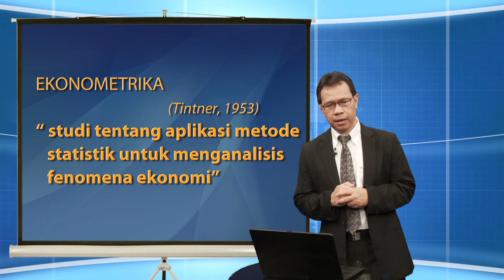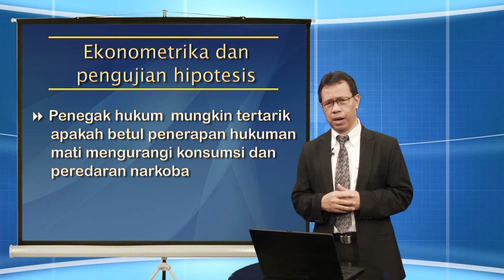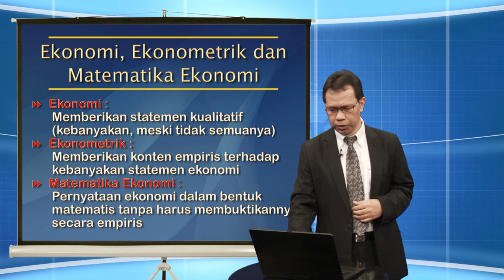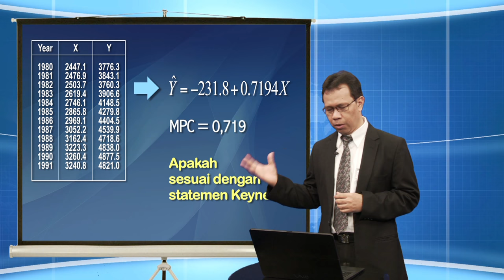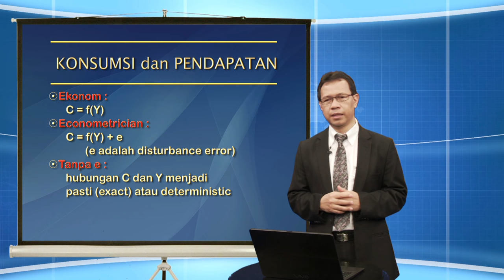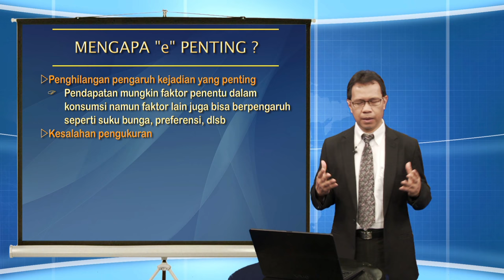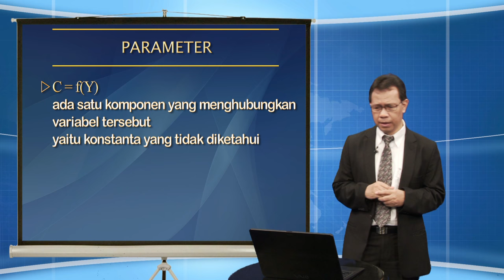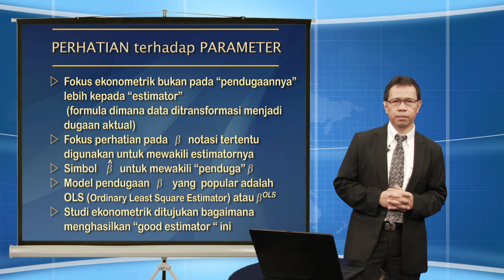ESPA4312 Ekonometrika - Pengertian ekonometrika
Pengertian ekonometrika
ESPA4312 Ekonometrika